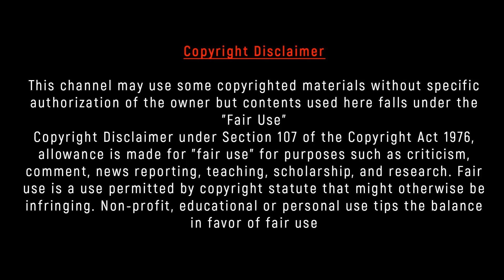বিশ্বের সবচেয়ে বড় জাহাজ || বিশ্বের সবচেয়ে বড় ৫ টি জাহাজ || Top 5 World's Largest Ships in Bangla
পৃথিবীর সবচেয়ে বড় জাহাজ কোনটি? নিশ্চয়ই আপনার মনে টাইটানিকের ছবি ভাসছে। এই জাহাজের আভিজত্য সম্পর্কে প্রায় সবারই ধারণা রয়েছে। তবে সে পুরানো কথা। এই ভিডিওতে আমরা আজকে দেখিয়েছি  বিশ্বের সবচেয়ে বড় ৫ টি জাহাজ কোন গুলো ।

যদি এই ভিডিও টা ভাল লাগে তাহলে অবশ্যই একটা লাইক দিবেন ও আমাদের চ্যানেলটি